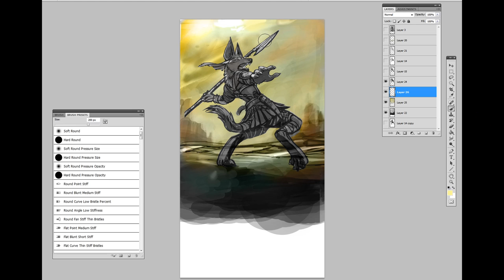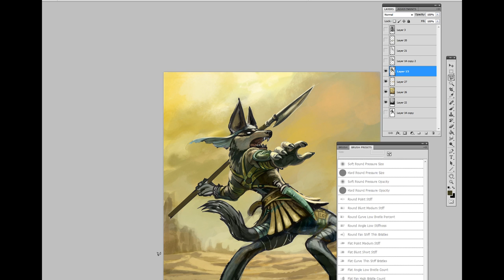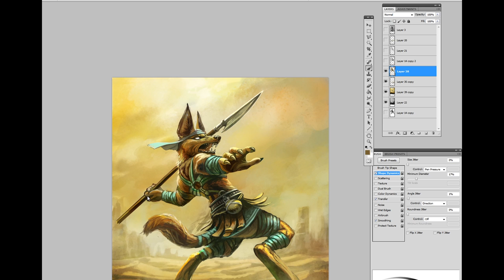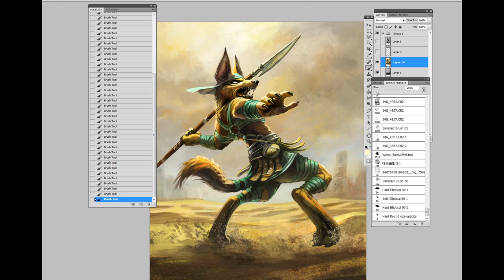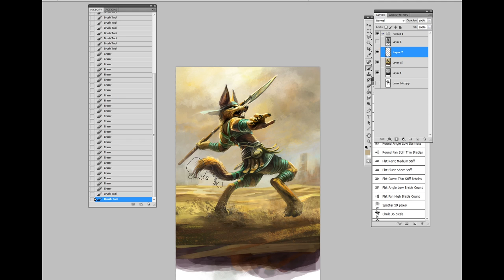Might & Magic - Duel of Champions - Sahaar Skirmisher Speed Painting [CA]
Here's a speed painting video of the Sahaar Skirmisher, a special card created by the community of Duel of Champions, that will be integrated to the game with the upcoming expansion Forgotten Wars. Artist Caroline Soucy from Ubisoft Quebec made the painting.  Play for free , Facebook